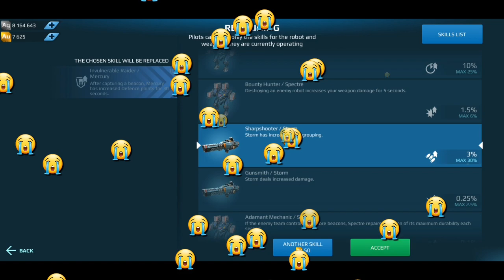Storm With Shot Grouping vs Corona With Shot Grouping Detailed Damage Test - WAR ROBOTS🍏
Corona with shot grouping and Storm with shot grouping
(share the video with your friends to support me,spent 2500+ gold and 20 million+ silver for this video☹️)

Storm / Corona are lvl 9 Mk1 without any damage modules,boosters,pilot
Planing to get a joystick/controller for war robots?
Check this out and get a chance to win a controller worth 70 dollars!(works for both Android/iOS for any games)
🍏1. Enter- We are asking you to donate directly to LONEspanker using
Only 1 Entry per person, no matter how much or how many times you
🍏2. Eligibility-This giveaway is only eligible to ADULTS age 18+ that
reside within the United States.
🍏3. Drawing- 1 winner will be selected from all entries at RANDOM.
Winner will be announced at the end of the stream. Winner must be
willing to supply a physical address for shipping (within the United
States).
🍏4. Shipping- The controller will be shipped directly from Amazon to the
winner. Tracking ID will be supplied to the winner.
(Didn't upload for a while because I was upgrading 2 stroms from level 1 to level 9 for this video because my coronas are level 9 and the stroms i already have are level 12)

Editor i use: Kinemaster pro